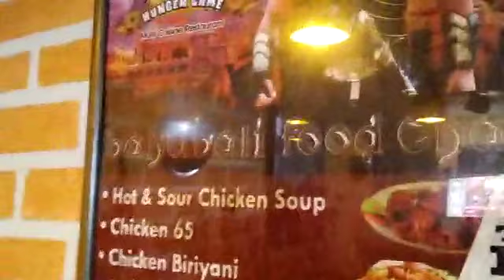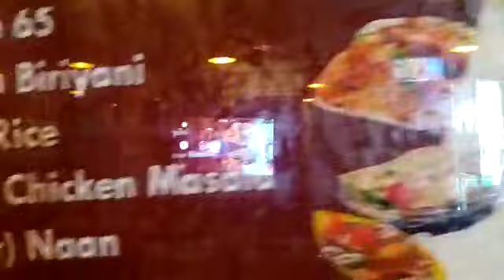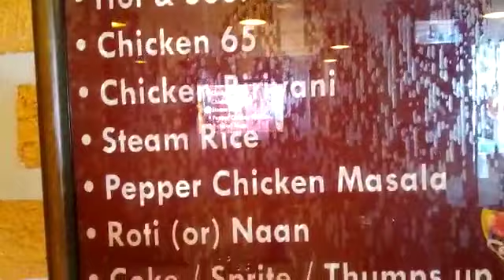HUNGER GAME RESTAURANT || CHENNAI || TAMIL NADU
Restaurants nearby Global Hospital Chennai.

GOOD FOOD!

Here you can take part in food challenges like

Bahubali food challenge

Complete Bahubali challenge in 21 minutes and get the meal free + hunger game Tshirt + photo on the wall of fame.

 If you can complete within 15mins then you get a cash price of 5000₹ and within 17 minutes then you will get 1000₹

We had lunch at Hunger Game Restuarant located at Vijaya Nagar, Medavakkam-Sholinganallur, Main Road
Perumbakkam.
Chennai, Tamil Nadu 600100
India.

Thank yaaaa!